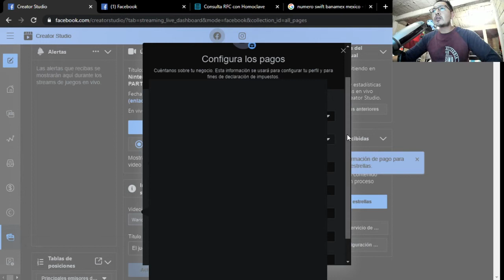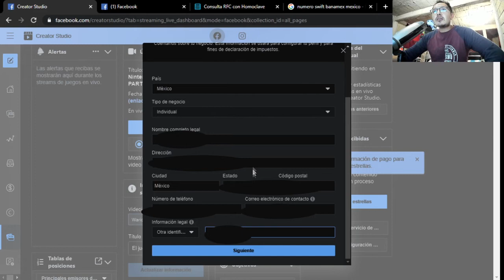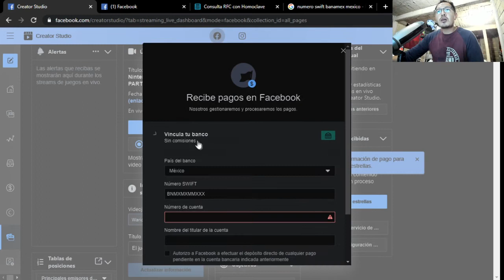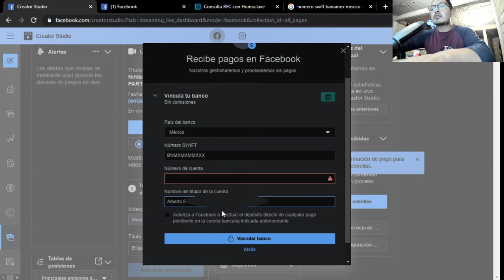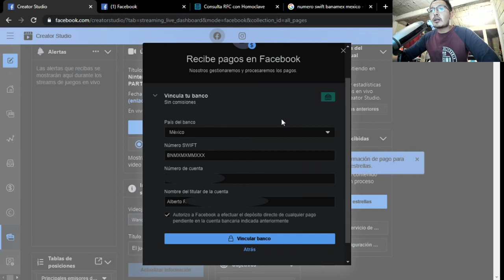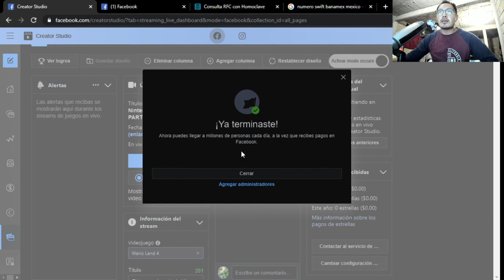Configura tus pagos con estrellas en Facebook Gaming